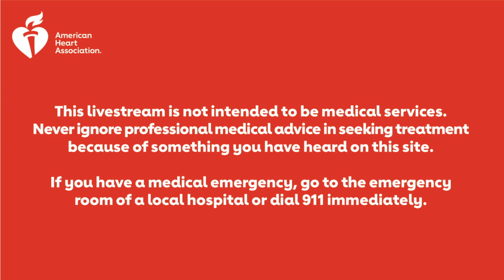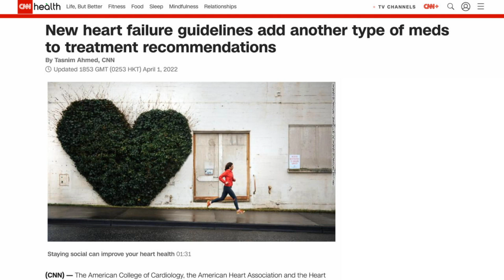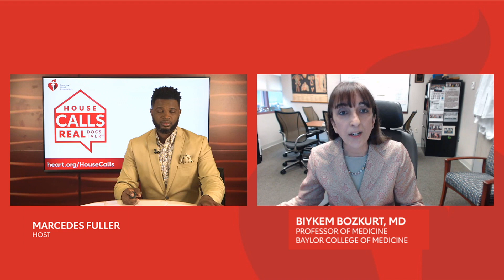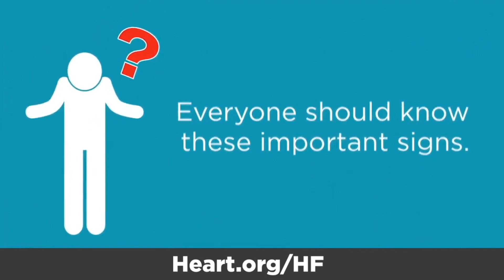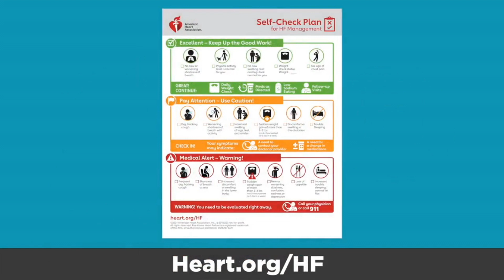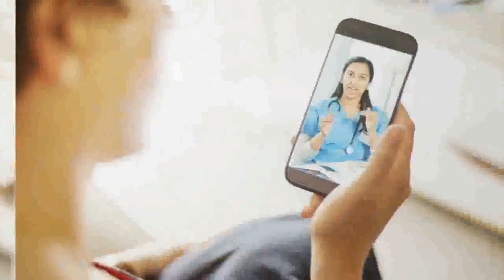A closer look at the new heart failure guidelines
A new set of recommendations aimed at helping doctors prevent and manage heart failure expand the focus on people at risk or showing early signs of the condition. Find out what you need to know about the new guidelines on House Calls: Real Docs, Real Talk.

House Calls: Real Docs, Real Talk episodes feature conversations with American Heart Association staff and medical experts on topics important to heart attack and stroke patients or anyone looking to live a longer, healthier life.

0:00 Introduction
3:30 How will the new heart failure guidelines improve patient care?
5:00 What are the stages of heart failure?
6:42 What is the difference between reduced ejection fraction and preserved ejection fraction?
7:53 What types of medications could be prescribed for a heart failure patient with reduced ejection fraction?
9:25 What role can caregivers play in the management of heart failure?
11:35 Is there a medication for heart failure patients with preserved ejection fraction?
12:27 What is the role of a specialty care team for someone with advanced heart failure?
13:12 What are the recommendations for heart failure prevention?